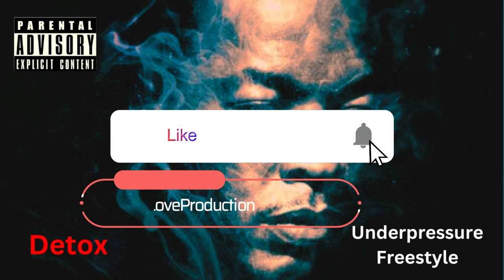Kuzz Noisez - Mic Check FREESTYLE (pt two Detox by Dr Dre)